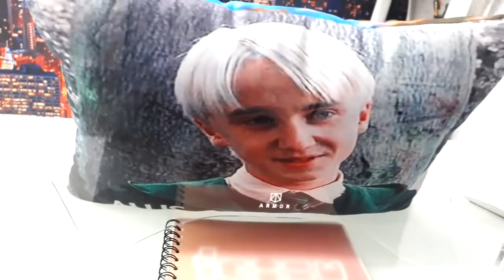Cojines doble cara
✨Personaliza tus cojines.
✨Tela sarga sublimada ambas caras.
✨Cotizá con nosotros desde una pieza.
🎁Un excelente detalle.